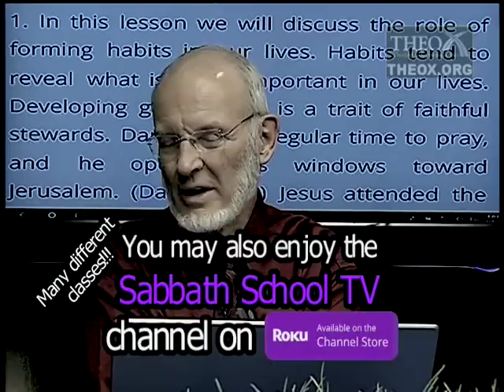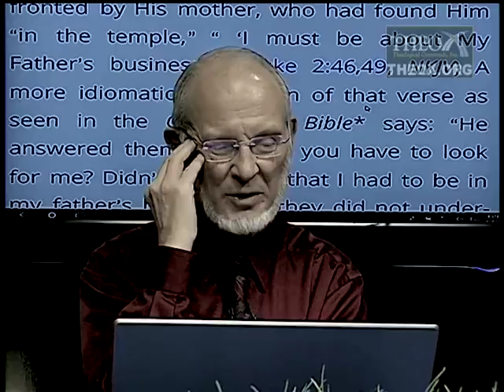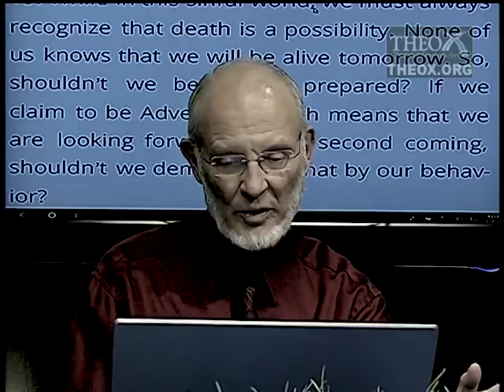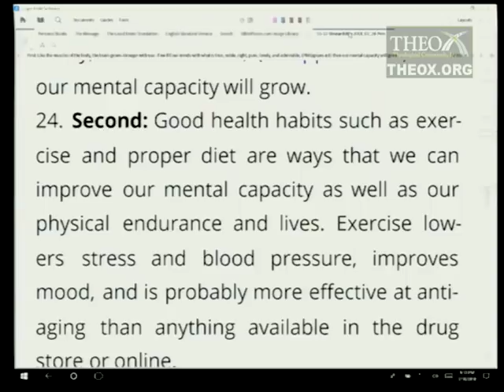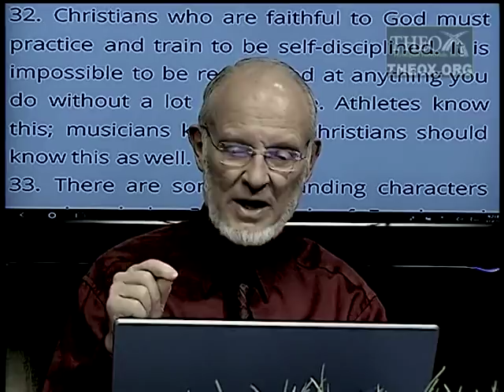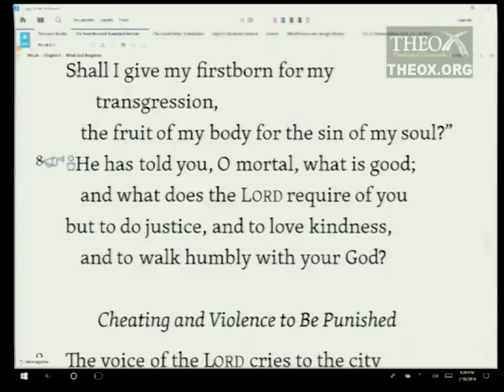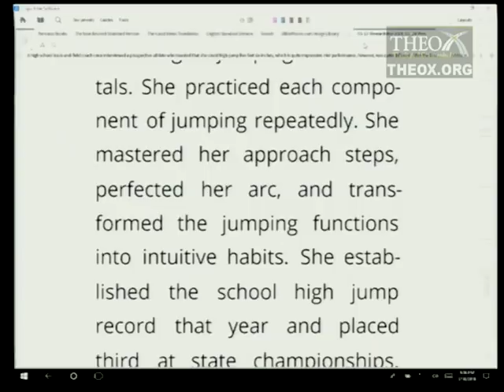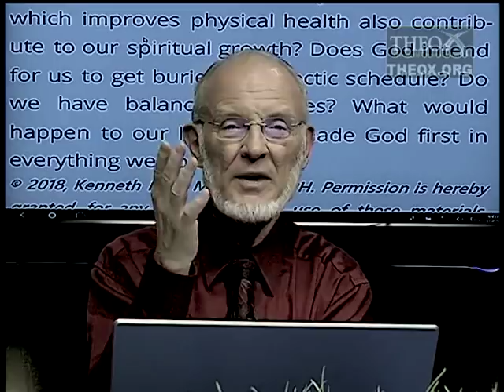12. The Habits of a Steward (March 24) Sabbath School 2018 Quarter 1 Lesson "Stewardship"